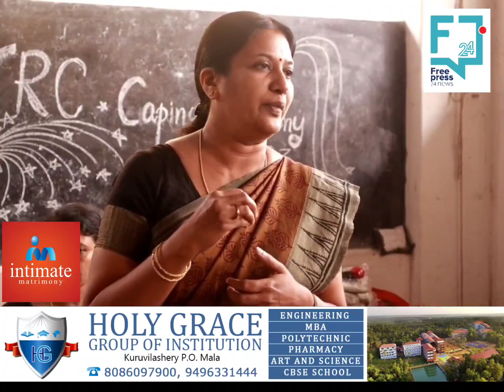കൊടുങ്ങല്ലൂർ കെ.കെ.ടി.എം ഗവ.ഗേൾസ് ഹയർ സെക്കണ്ടറി സ്കൂളിൽ ജൂനിയർ റെഡ് ക്രോസ് കേഡറ്റുകളുടെ ക്യാപ്പിംഗ്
കൊടുങ്ങല്ലൂർ കെ.കെ.ടി.എം ഗവ.ഗേൾസ് ഹയർ സെക്കണ്ടറി സ്കൂളിൽ ജൂനിയർ റെഡ് ക്രോസ് കേഡറ്റുകളുടെ ക്യാപ്പിംഗ് സെറിമണി നടന്നു